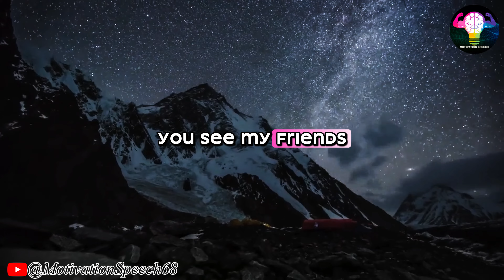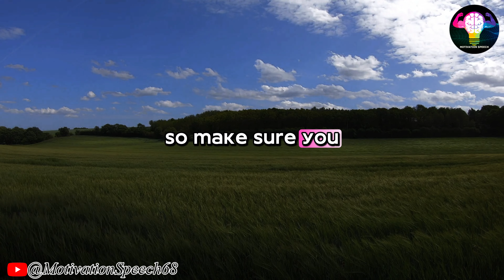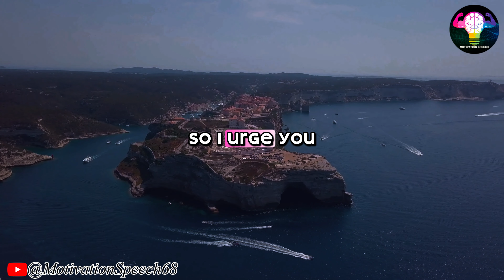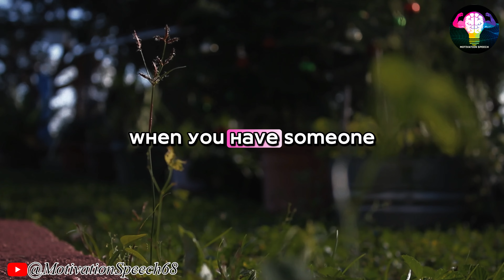How to Get Out of Stuckness | Jim Rohn Skill Development | Jim Rohn Motivation Speech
💥Video: How to Get Out of Stuckness | Jim Rohn Skill Development | Jim Rohn Motivation Speech

👀 We update best lectures of Jim Rohn on telegram:
 Search:
jim rohn get serious#jimrohn